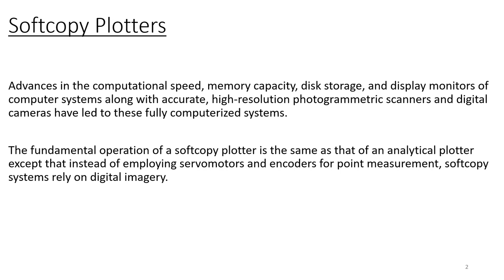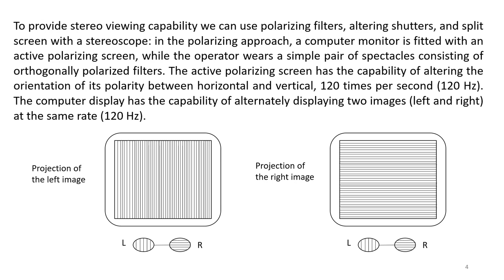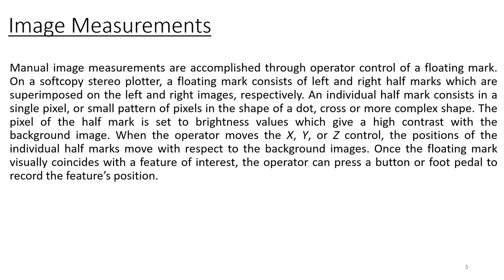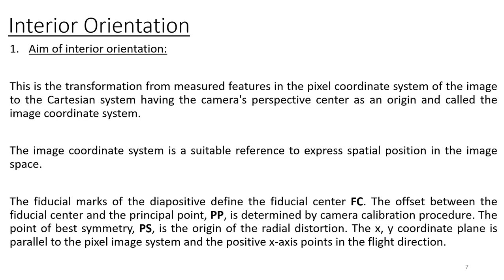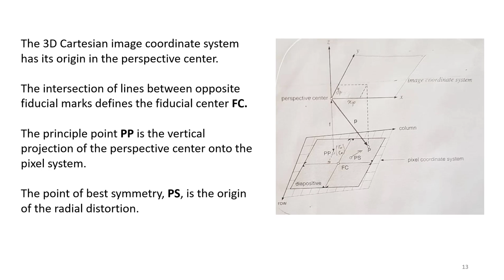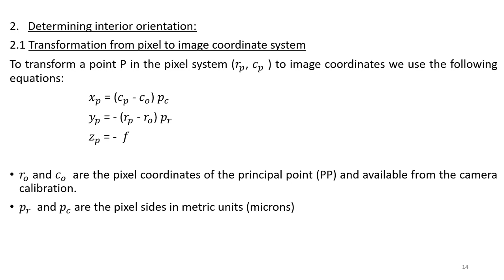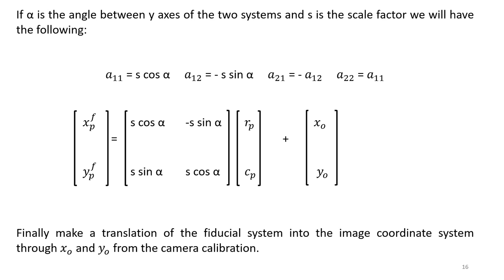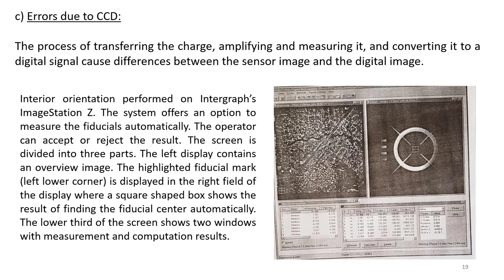SURV560 Lecture 3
Lecture 3
SURV560 - Advanced Digital Photogrammetry
School of Engineering - Department of Surveying
Lebanese International University